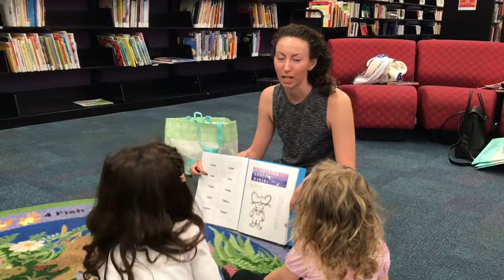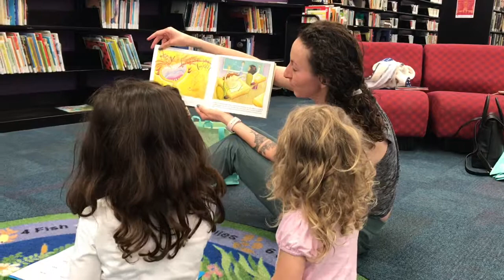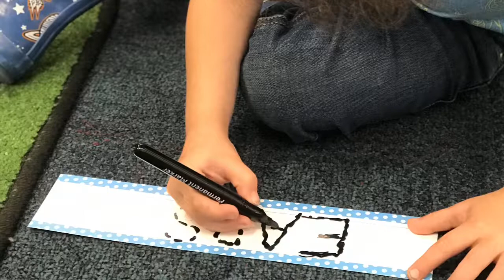Dance Waterloo - Storybook Dance Making ATX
Check out Dance Waterloo's Storybook Dance Making class for preschoolers!

This class incorporates movement, live music, spanish, and listening comprehension. It's a great way to get out on the weekends and spend some quality time with your little ones and it's completely free!